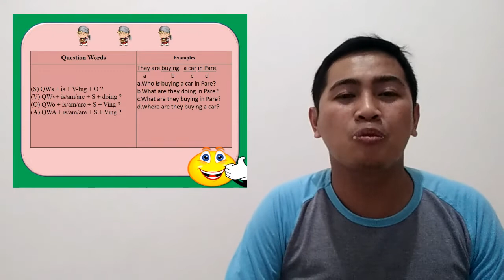Present Continuous Tense (Belajar inggris 3 menit) - Mr. D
" Salam Ugluk " 😂😂😂

Hi Sobat, kita belajar B Inggris yuk, cuma 3 menit lho 😄
Di sini Mr. D menjelaskan pengertian dan penggunaan Present ContinuousTense.

Untuk penjelasan present continuous yang lebih detail, teman2 bisa lihat di video saya Present Continuous Tense 2 - Mr. D

Silahkan comment dan request materi B Inggris yang ingin kalian pelajari 😄

Kalau teman2 ingin tanya tentang B Inggris bisa DM saya di facebook dan di Instagram.